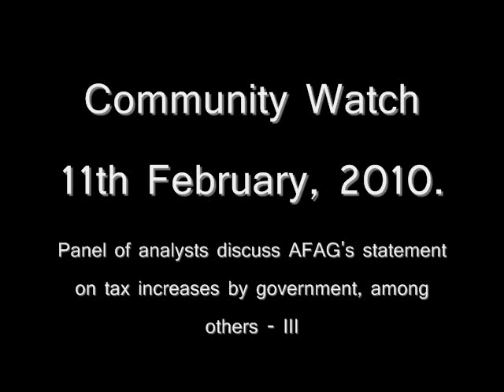Panel discussion afag statement agst tolls 3